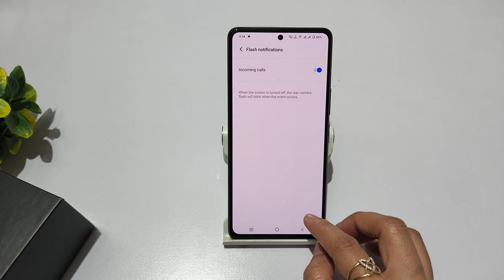How to set call flashlight in iqoo z9 pro | Iqoo neo 9 pro me call flashlight kaise off kare